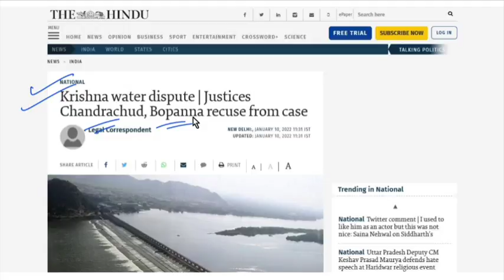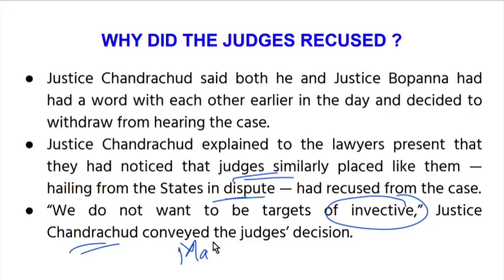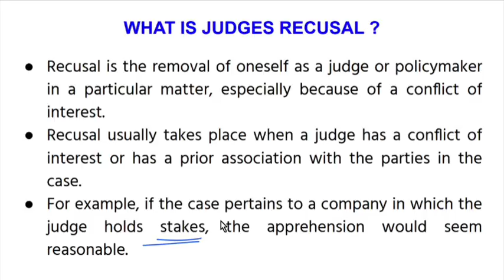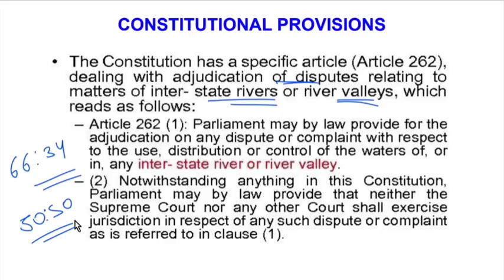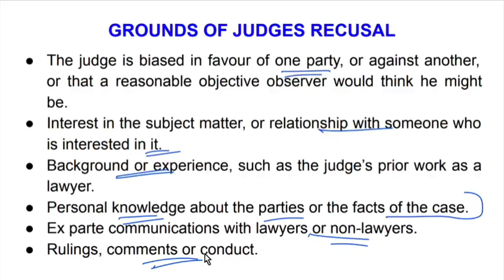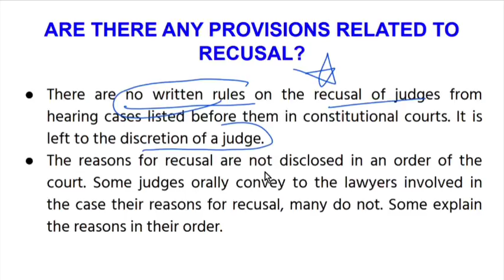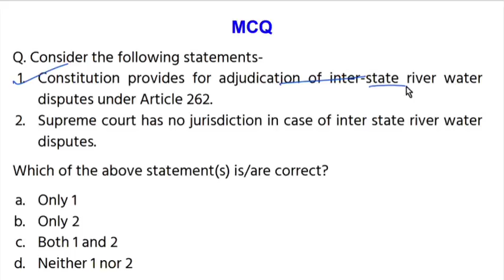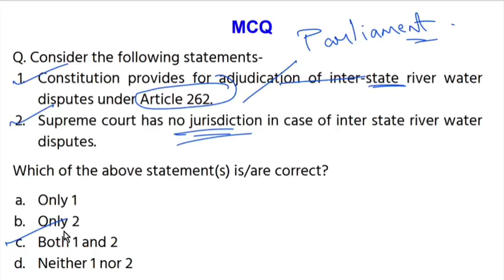UPSC 2022 | Current Affairs 2021 | What is recusal in judiciary ? | By Ajul Sir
🔴🚩सार्थक batch📑📑📑📑

📲 (OUR COURSE) 📒📕

📕Our Books📕
UPPCS PRELIMS सामान्य अध्ययन 20 Mock Test :-